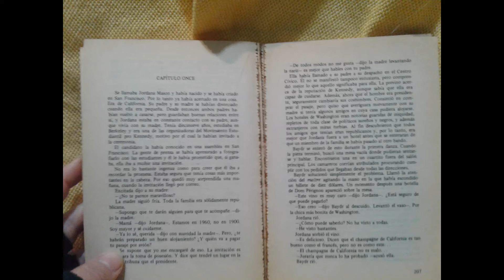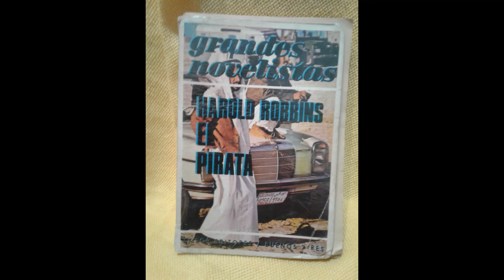El pirata Harold Robbins